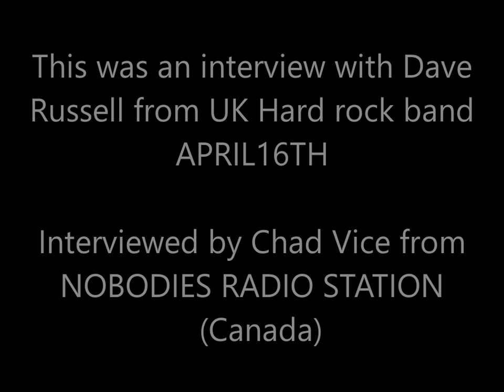Dave Russell full interview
This is an interview with Dave Russell from Uk Hard Rock band APRIL 16TH. He was interviewed here by Chad Vice from NOBODIES RADIO STATION (Canada) in November of 2022